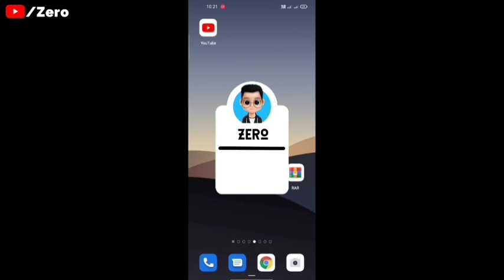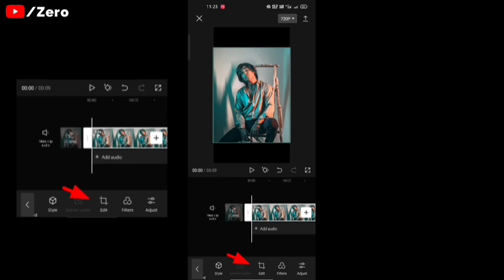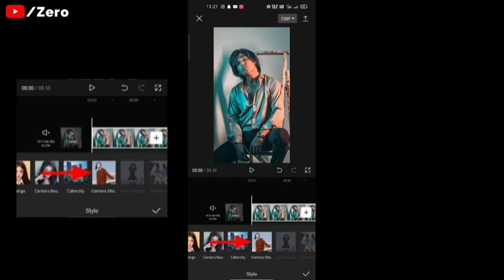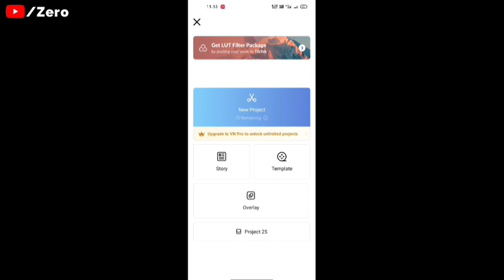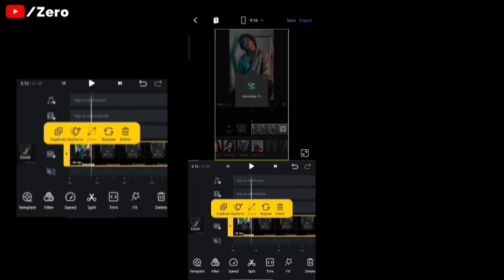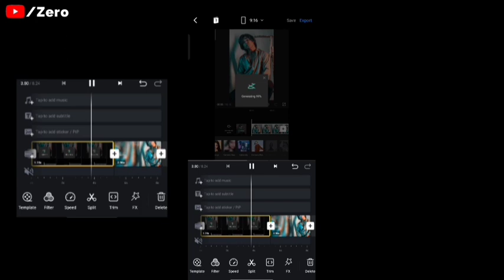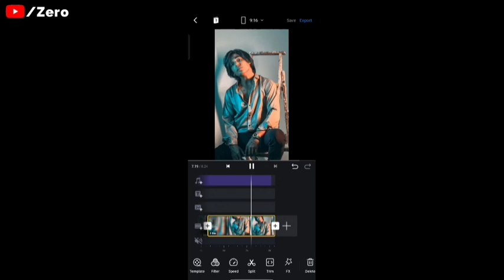Instagram trending video tutorial | 14 ahmet berat | Reels video editing | abf media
Hello guys...

          ♾️ Free Downloads ♾️

              ♾️ Hastags ♾️